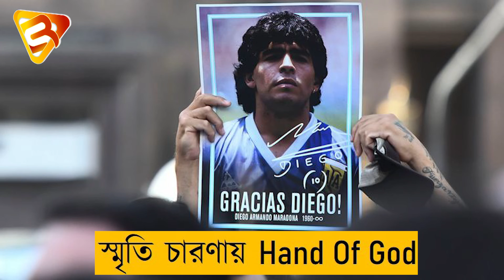Hand of God || Maradona || স্মৃতি চারণায় মারাদোনা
২৫শে নভেম্বর, ২০২০ ক্রীড়া জগৎ থেকে খসে পড়ে এক উজ্জ্বল নক্ষত্র। ঠিক এক বছর আগে আজকের দিনে ফুটবল দুনিয়া হারায় 'Hand Of God' দিয়েগো মারাদোনাকে। তার প্রয়াণ বার্ষিকীতে বেঙ্গল স্কুপের শ্রদ্ধার্ঘ্য ' আমাদের মারাদোনা আছে '।